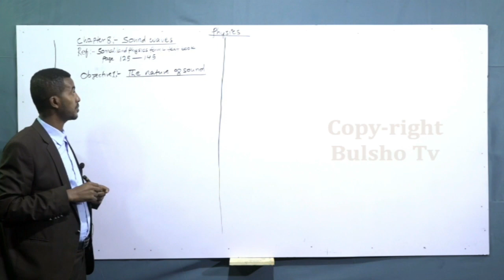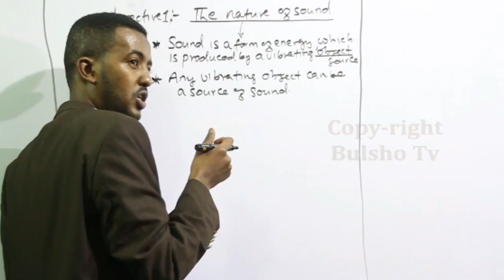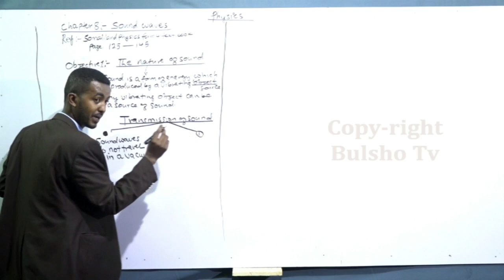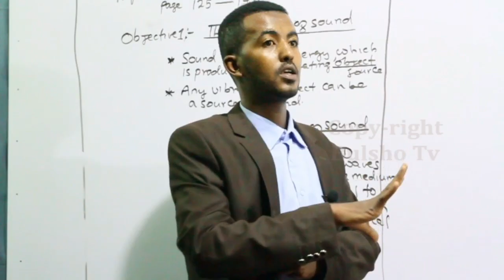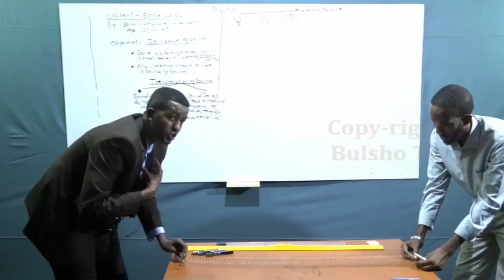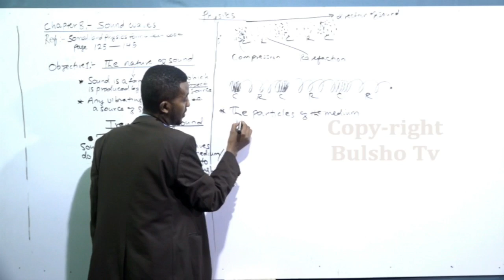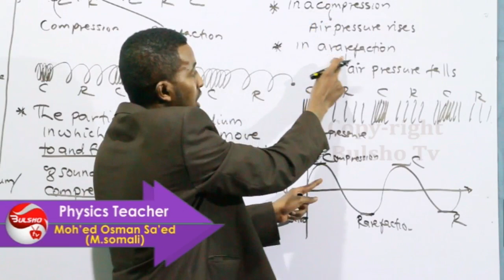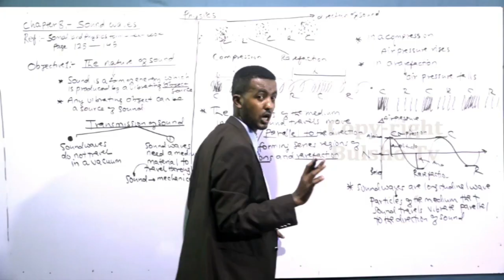Physics Form 4 Chapter 2 Sound Lesson 1 Aqoon Jire